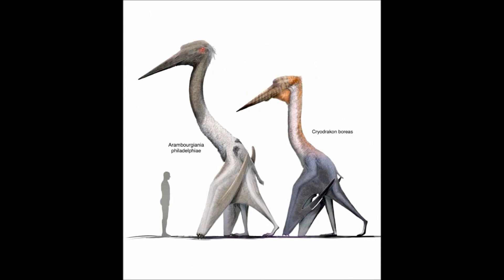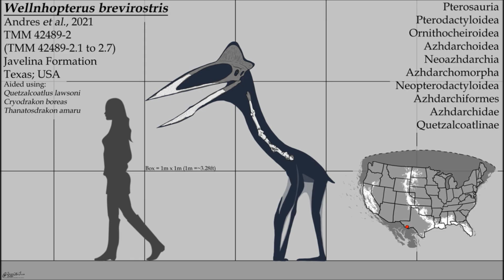Prehistoric Breakdown: Cryodrakon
Despite Canada being further north during the time of the cretaceous it was nowhere near as cold. Allowing giants dinosaurs and pterosaurs to flourish.
Today we breakdown the ice dragon of the north, Cryodrakon.
Narrative 00:00
Breakdown: 05:26